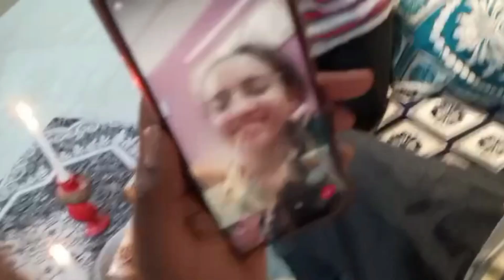Rat Bete ko birthday surprise 🥰😘 happy birthday bachha@priyanshsaxena@kajalsaxena8064#birthday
Rat  Bete ko birthday surprise 🥰😘 happy birthday bachha@priyanshsaxena@kajalsaxena8064
youtube birthday video
kese humne ghar pe hi shandar birthday celebrat kiya